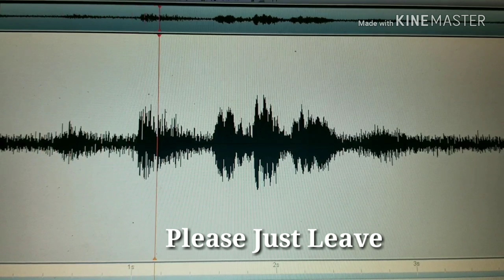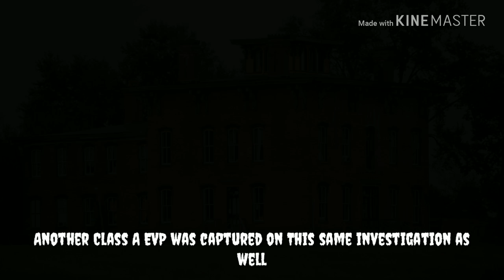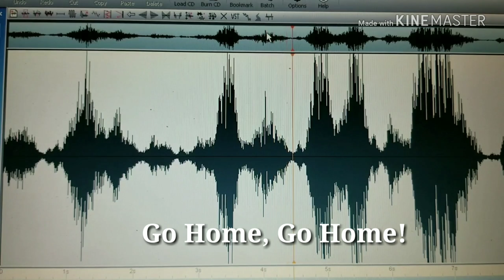Prospect Place - The Best EVP's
The best EVP's I have captured from my groups many investigations of the haunted Prospect Place Mansion in Trinway, Ohio